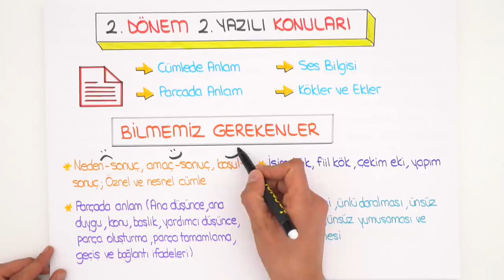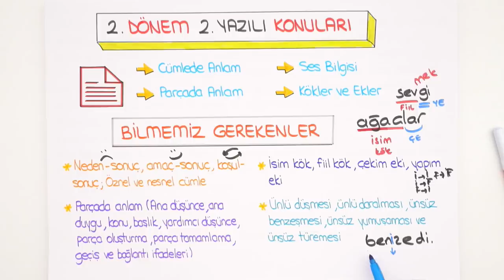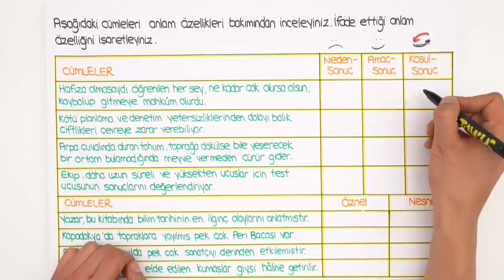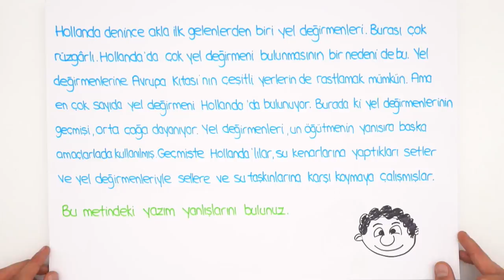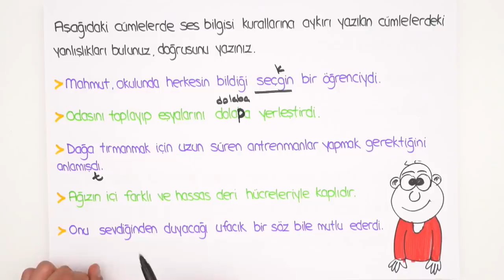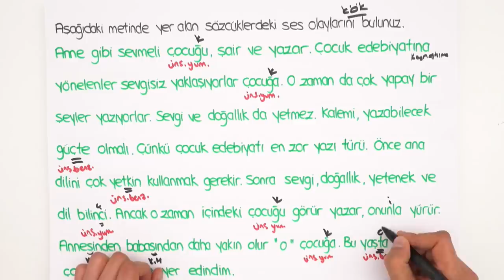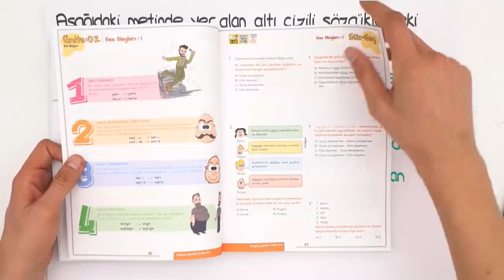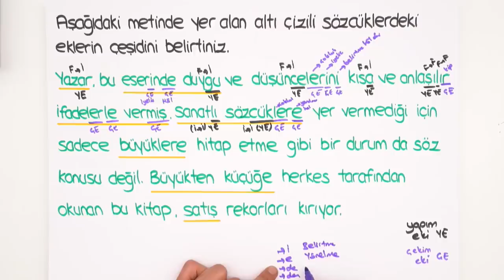5.Sınıf Türkçe | 2.Dönem 2.Yazılı Provası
2.dönem 2.yazılılarında da tonguç yine senin yanında💪YazılıKampı MEB kazanımlarına ve öğretmenlerin konu işleyiş sırasına göre hazırlandı. 5.sınıflar! türkçe sınavına girmeden önce yazılı provasını izlemeyi unutma.😊